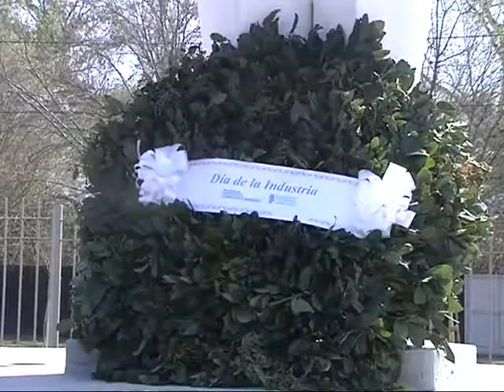Día de la Industria